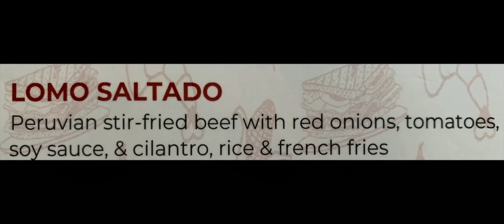C5’s Fave Dishes!!!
Descargo de responsabilidad: Las descripciones de las imágenes, tanscripción y la traducción al español para el video no están disponibles.